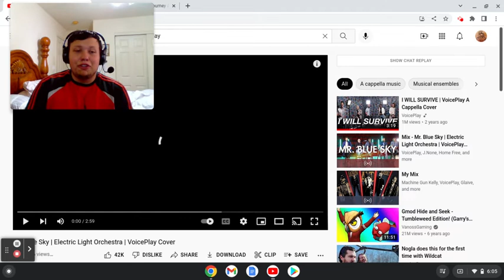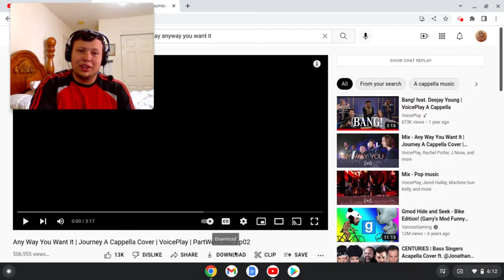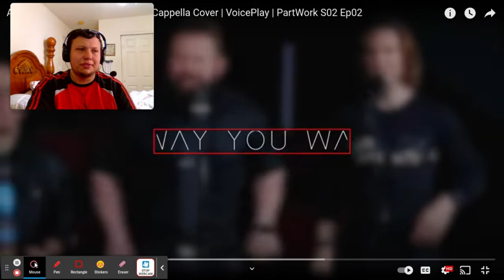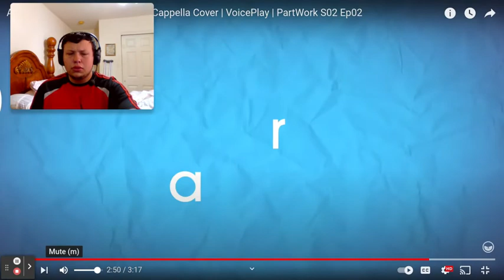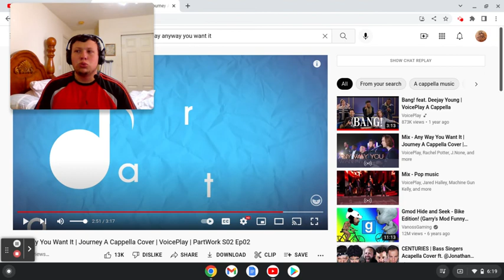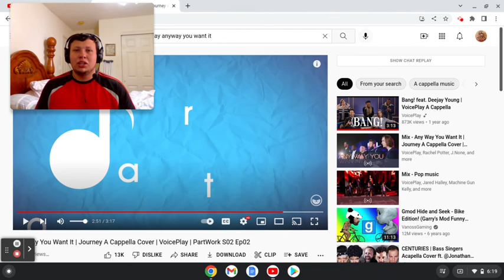Voiceplay Double Feature REACTION!! ANYWAY YOU WANT IT MR BLUE!!!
Watch these two videos with me as we see what really shows off Voiceplays Character

Howdy! How'd you get down here...